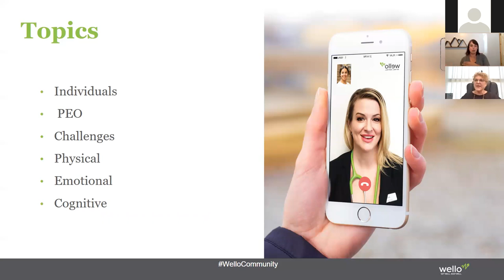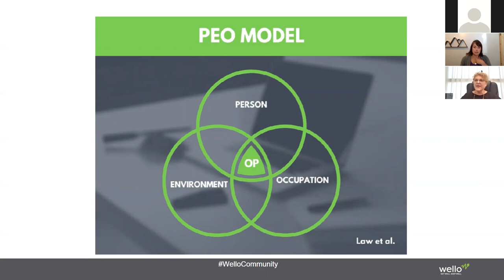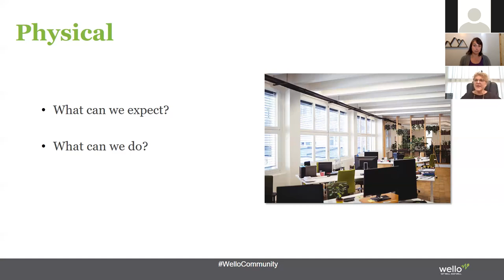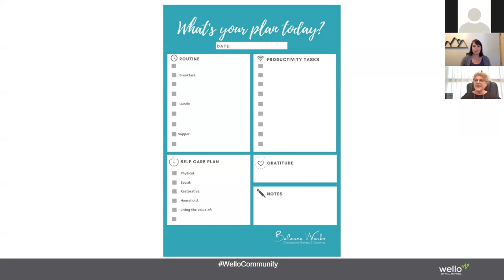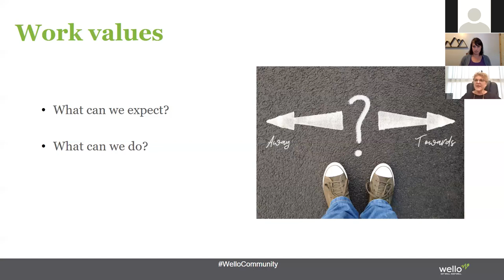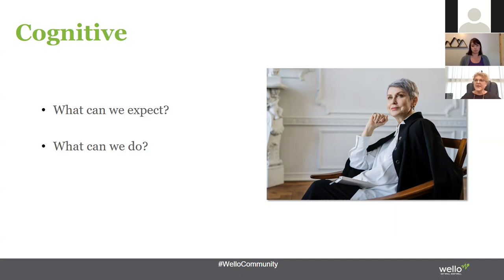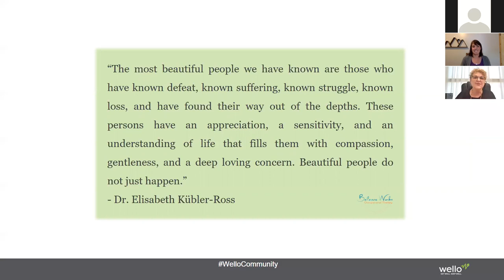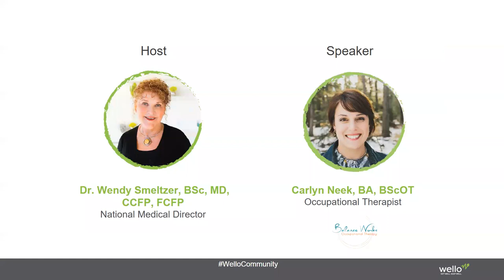Coping with COVID: Preparing to Relaunch, Physically, Emotionally and Cognitively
Join our National Medical Director, Dr. Wendy Smeltzer and Carlyn Neek, BA, BScOT, presenting strategies and tips to improve your physical, emotional, and cognitive function during your work transition.
Occupational Therapist, Carlyn Neek teaches us how to manage our return to our physical workplaces.

Wello virtual healthcare is personalized healthcare at your fingertips. Our clinicians are here to help you, 24/7, whenever, wherever. Learn how Wello can get your employees well and keep them well today.